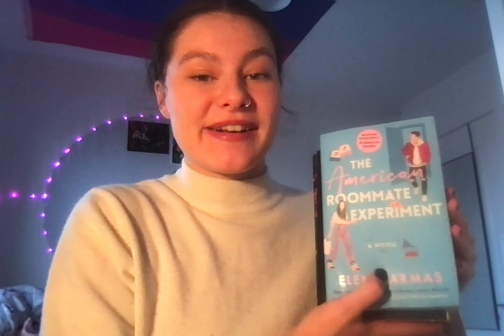ENG 3810-1 Persuasive Presentation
ENG 3810-1 Persuasive assignment for Colm Magner of UPEI